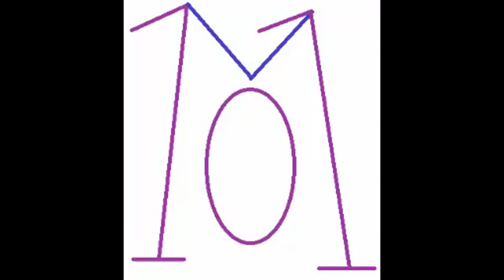BROKEN TV??? Basement Baseball Fail Compilation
Did we just break our TV?
Here is some major fails from our basement baseball game.